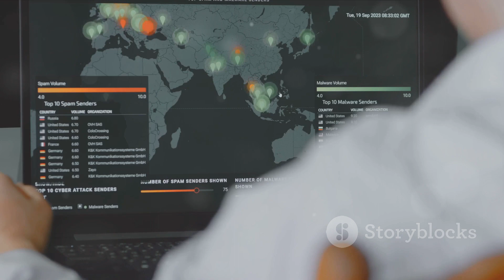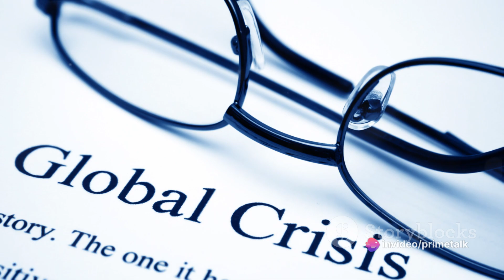Iran & Israel Unraveling the Tensions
In this video, we delve into the recent tensions between Iran and Israel, offering a comprehensive overview of the situation. From the historical background to the current dynamics at play, we break down the complexities of this significant geopolitical issue. Stay informed and gain valuable insights into the ongoing developments in the Middle East.